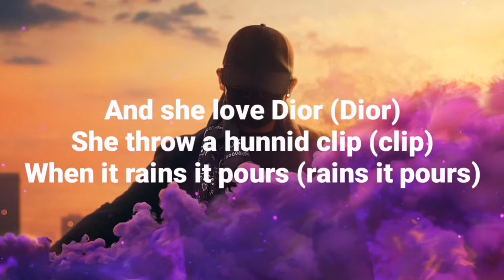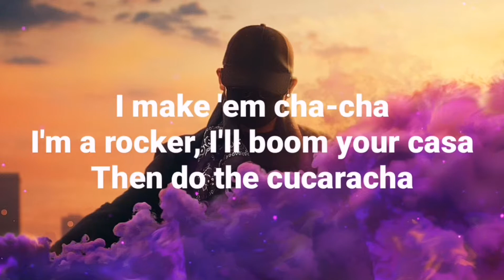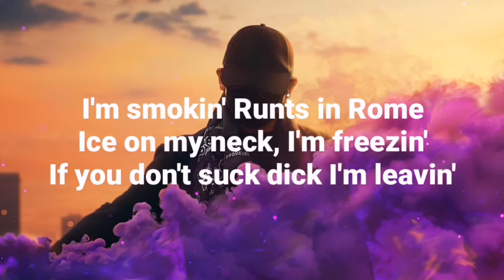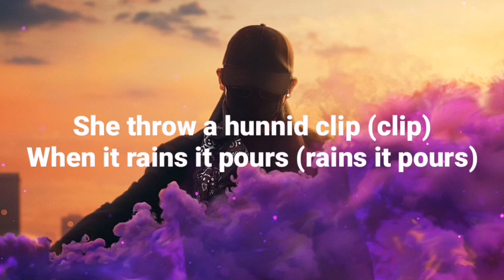Pop Smoke - Iced Out Audemars Remix (ft. Lil Wayne) [Lyrics]